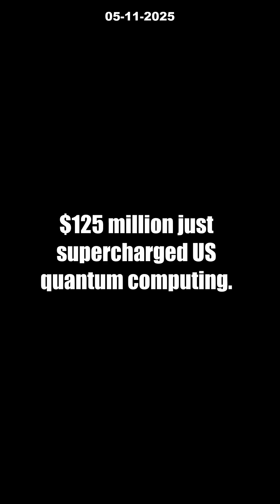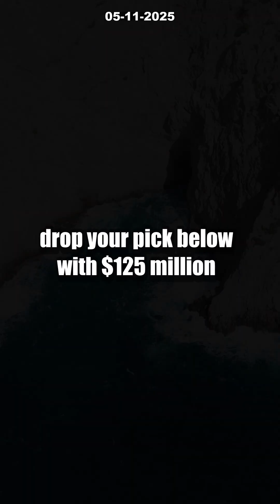$125M Quantum Revolution: Will THIS Breakthrough Change Everything? [2024]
$125 million is about to ignite an epic leap in US quantum computing! The Department of Energy has selected Brookhaven National Lab to lead the C2QA initiative, injecting massive funding into the pursuit of scalable, error-proof quantum computers. This project unites 28 top labs, universities, and tech giants, all on a mission to solve the greatest challenges in quantum tech—coherence and scalability. Experts believe these breakthroughs could unlock discoveries from instant drug design to unbreakable encryption and next-level materials.

Can the US win the global race for practical quantum computers? Don’t miss this breakdown of the Mega Boost behind America’s quantum future—and imagine what YOU would build with such power! The future is happening now—are you ready?